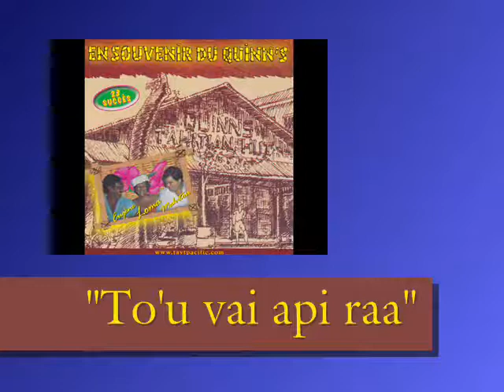To'u vai api raa / LOMA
Titre : To'u vai api raa
Artiste : LOMA (Polynésie)